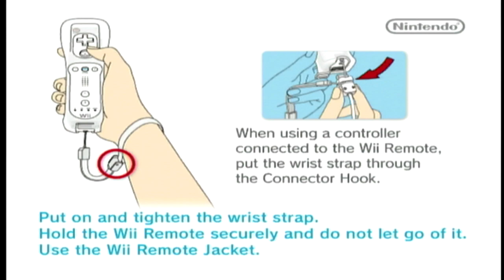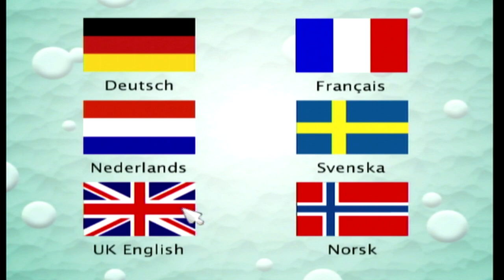Freddi Fish in Kelp Seed Mystery (Wii) - Full Game HD Walkthrough - No Commentary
My childhood! One of the best and funniest 'education' games there ever were! Freddi Fish, Pajama Sam, Putt-Putt and Spy Fox. More of these coming!

Story: Grandma Grouper's kelp seeds are missing and without them all of the sea creatures will go hungry!

Help underwater detective Freddi Fish and her finny friend Luther solve the case. Explore underwater caves, deep canyons and colorful reefs, and discover fascinating places like King Crab's Castle and A Sunken Ship Out of Time, in an effort to save the reef. Children use logical thinking and reasoning skills as they gather information and then use what they have learned to solve the mysteries of the sea!

Publisher - Mystic Software (Humongous Entertainment)
Developer - Majesco Entertainment

My Xbox gamertag: TGG Yari
My PlayStation gamertag: ToughGamingGuyYT
My Steam: ToughGamingGuy